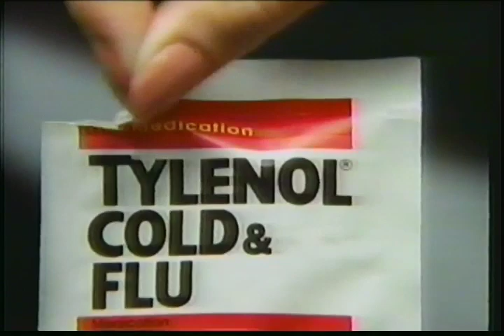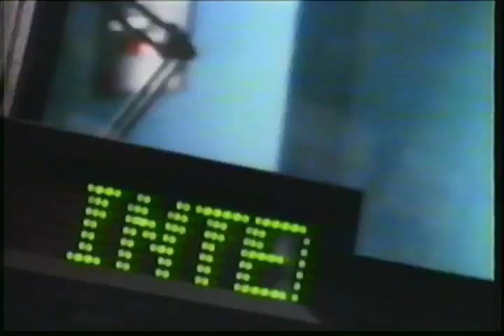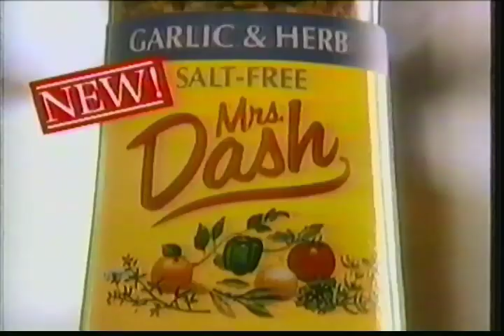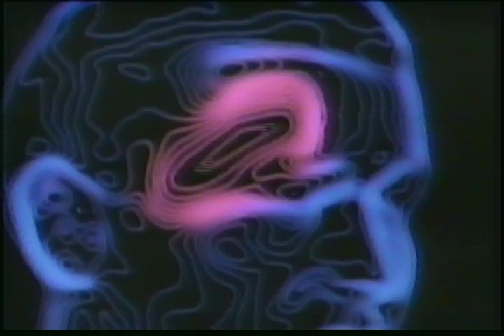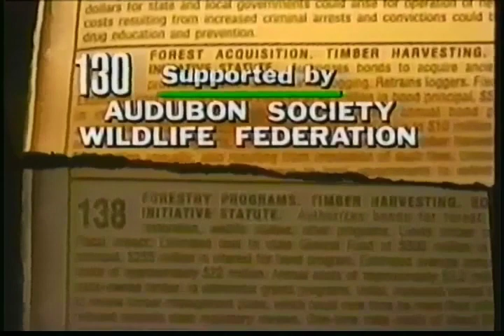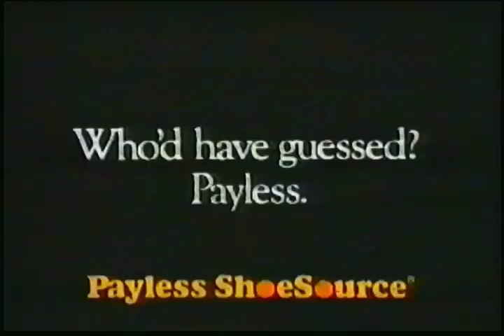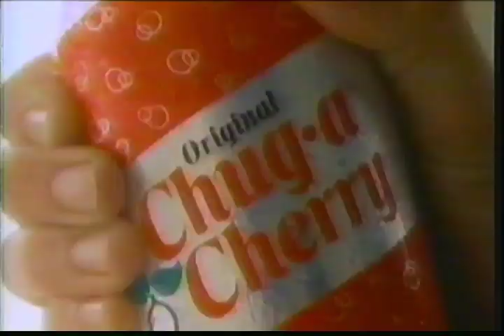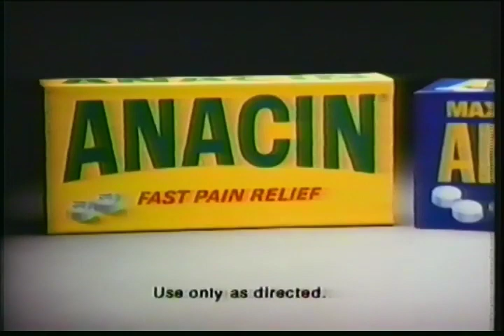Commercial Breaks for Last Best Year ABC Sunday Night November 4, 1990